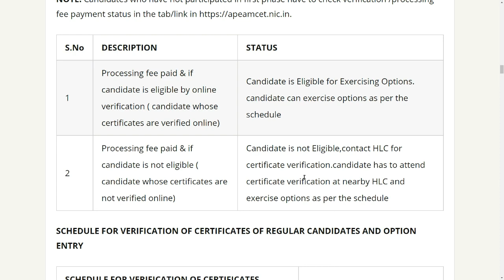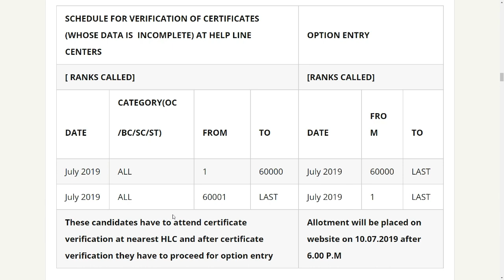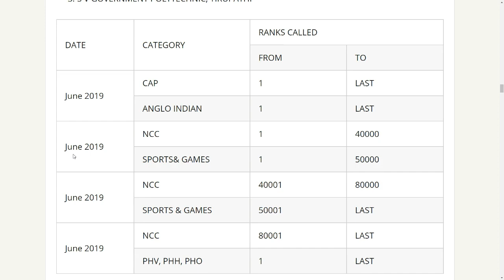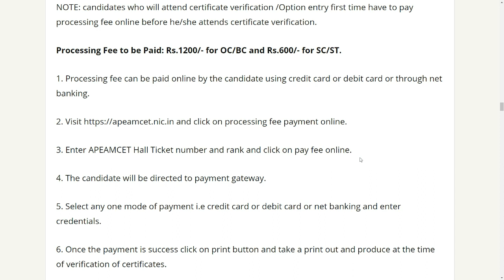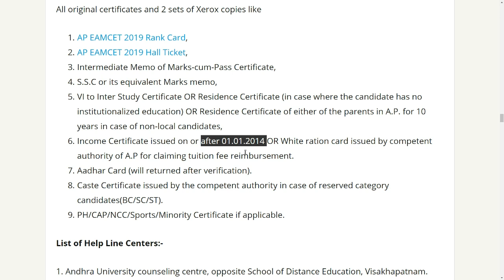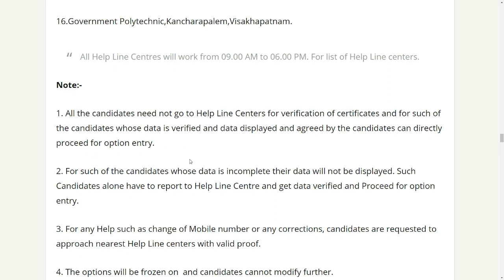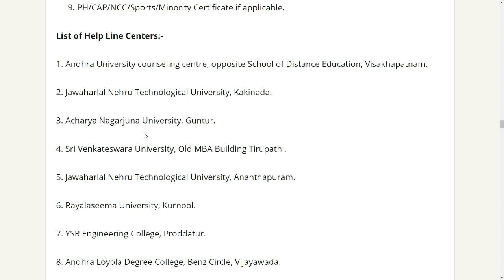AP EAMCET 2019 || counselling updates || certificates required 2019|| help line centers 2019 || bsd